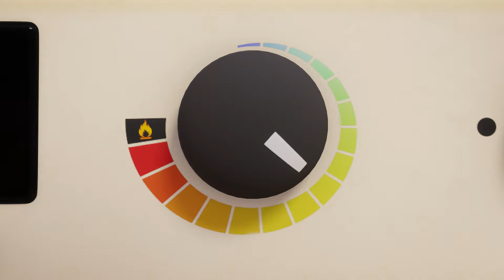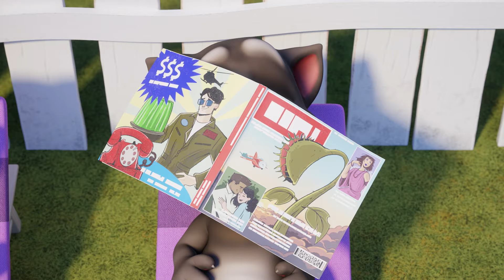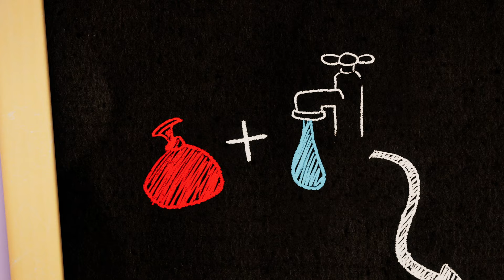🎃 怖いマジックショー！⚡ 幽霊の物語 - トーキング・トムのショートストーリー (ハロウィンコレクション)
ボクたちといっしょに一生続く冒険に出かけよう! 宇宙人の侵略からロボットの大暴れ、ゾンビの発生、異次元への入口、宇宙への旅にいたるまで、ボクたちといれば楽しいことがいつまでも終わらない! ボクたちはトーキング・トムとフレンズ! 🤩🎬

ボクたちはトーキング・トム、トーキング・アンジェラ、トーキング・ベン、トーキング・ハンク、トーキング・ジンジャー、そしてトーキング・ベッカ。この世界で何かを成し遂げようとしているんだ。🌎 世界を変えるクレイジーな発明品を思いついたり、壮大な新しいミュージックビデオを作ったり、ボクたちはいつも大きな夢を持っているよ。
物事はいつも計画通りにはならないかもしれないけど、ボクたちはいつもお互いの背中を支え合っている。さあいっしょに行こう。ボクたちの冒険はおどろきがいっぱいで見逃すのはもったいない! 😁

ボクたちのとっても楽しいゲームの中で、ボクたちのことがもっとよく分かるよ!

よりいっそう楽しみたいなら、ボクたちの英語のチャンネルをチェック: